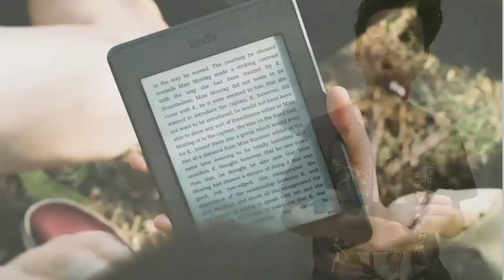Top 5 online earning platform in lockdown. Top 5 best online earning platform with zero investment.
Hello दोस्तो इस video में आपको मैने Top 5 ऐसे earning के या कमाई के तरीके बताए है जिनसे आप अच्छी खासी कमाई कुछ ही समय कर सकते है।

1. Top 5 online earning platforms
2. Top 5 paise kamane ke tarike
3. Ghar baithe paise kaise kamay
4. Work from home
5. Best platform to earn online
6. Online earning ke sabse badhiya tarike
7. Kamai kare online
8. Free online earning ke tarike
9. Top 5 tarike paise kamane ke
10. Kamao ghar se

Previous videos -

Motivational quote -" समझनी है जिंदगी तो पीछे देखो और जीनी है जिंदगी तो आगे देखो "